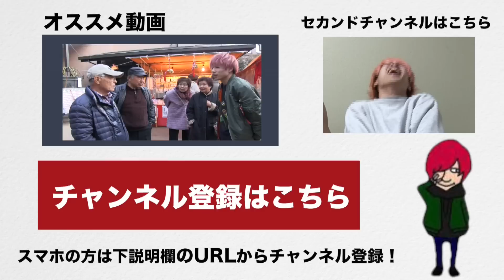オレオの気持ちを考えてみた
（ゆうこん君経由でライブ情報などUPします！）

【THETEST ザテスト】衣装などをお借りしてます！